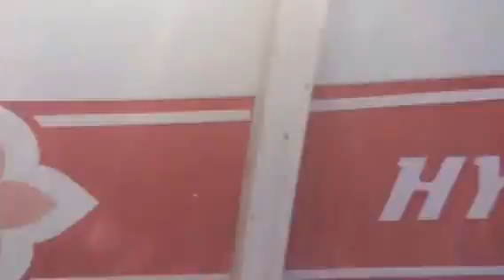3). Osh animal market, Kyrgyzstan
If you don't like the smells of animals and/or vehicle fumes, it's probably best to avoid this type of market.  Plus there's the poop and urine as well.  Taken on Sunday 11/September/2016.